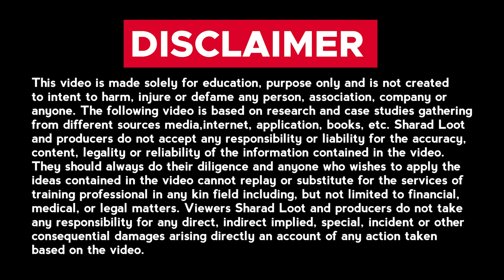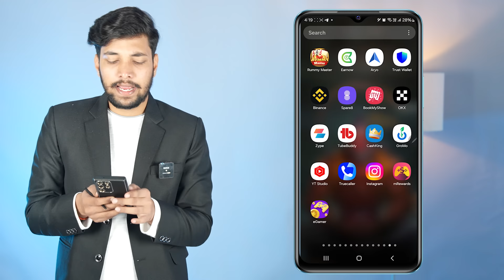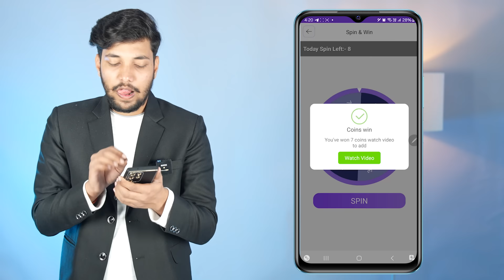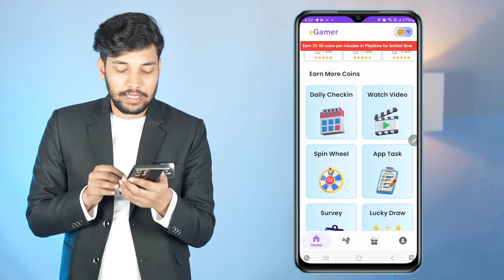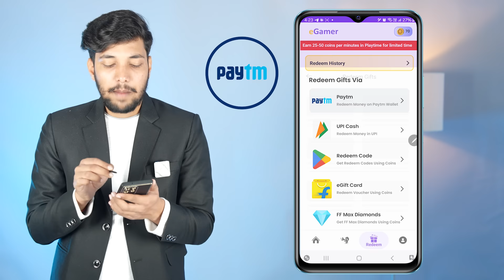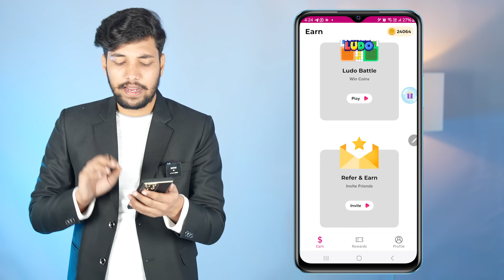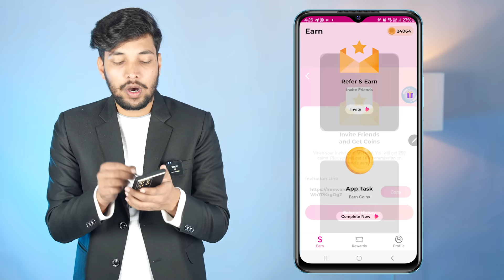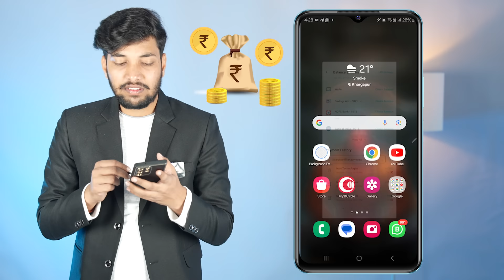Game Khel Kar Paise Kaise Kamaye | How To Earn Money By Playing Games | Paisa Kamane Wala Game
Namaskar doston mai hu aapka sharad aur aaj ki is new video me mai aap sabhi logon ko batane wala hu ki game khel kar paise kaise kamaye.

Keywords-:

game khel kar paise kaise kamaye upi withdrawal
game khel kar paise kaise kamaye no investment
game khel kar paise kamane ka app
how to earn money by playing games without investment
how to earn money by playing games for students
how to earn money by playing games and withdraw in upi
paisa jitne wala game
paisa kamane ka game
paisa wali game